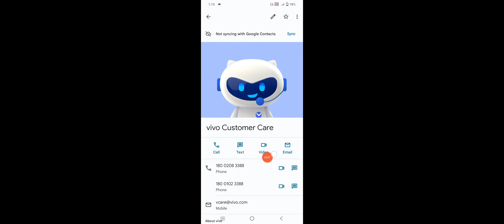Vivo Y15c How To Use Video Call